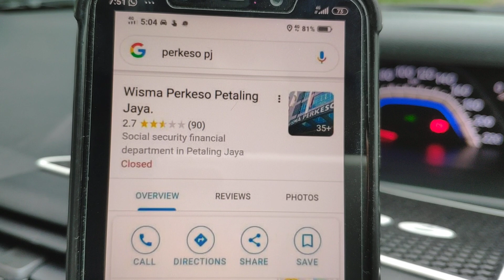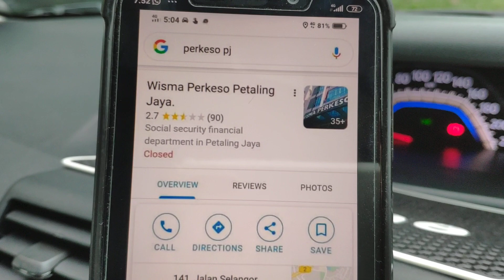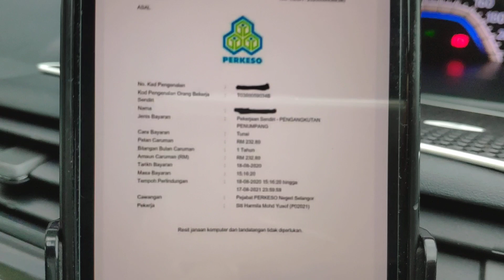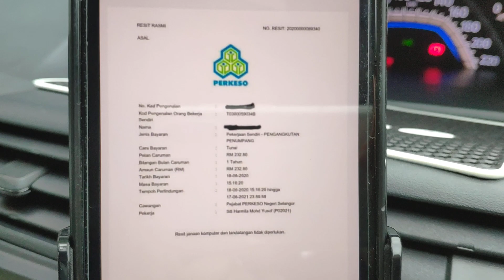PenjanaGig Socso/Perkeso 最新update！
网友分享说其实不必Opt In，直接walk in 社险分行就能买penjanaGig plan 2了。